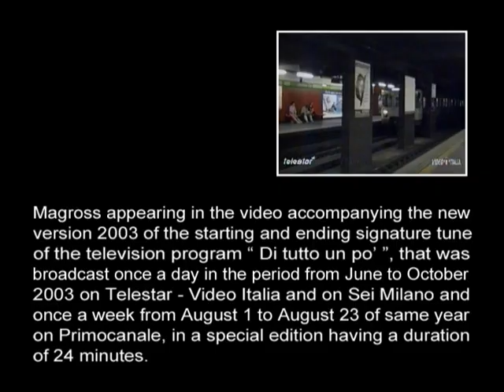Magross - Signature tune of the TV program “ Di tutto un po’ “, year 2003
Magross appearing in the video accompanying the new version 2003 of the starting and ending signature tune of the television program “ Di tutto un po’ ”, that was broadcast once a day in the period from June to October 2003 on Telestar - Video Italia and on Sei Milano and once a week from August 1 to August 23 of same year on Primocanale, in a special edition having a duration of 24 minutes.